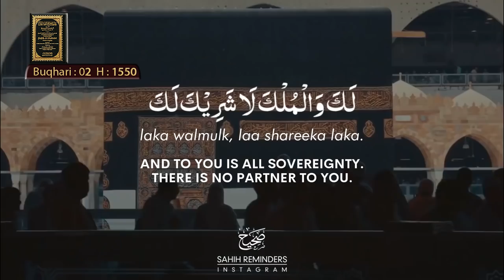Br. Imran : QURBANI - Ek Islami Jayeza !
Al Hamdulillah !

COMPLETE VIDEO of the Urdu talk delivered at the IREF by Br. Imran on 18-July-2021-Sunday entitled :

QURBANI  - Ek Islami Jayeza !

SubhaanAllah ! A worth watching talk which will surely enlighten many on the subject that may benefit all those celebrating EID ul ADH'A on 21-July-2021-Wednesday and In Shaa Allah in years to come in future...